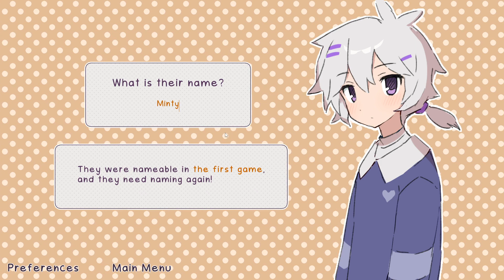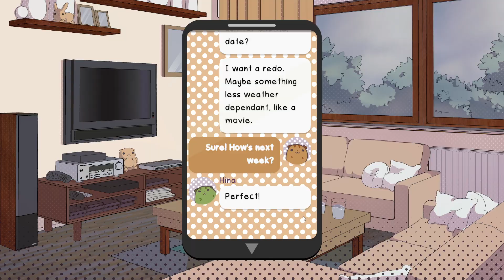Just Kiss Her Already! - a cute visual novel about taking a gap year to find a girlfriend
Just Kiss Her Already! is the second game / spin-off to Just Kiss Him Already, the story focus's on Nala (from the first game) and her story of taking a gap year to get a job, and find a girlfriend, but another girl takes an interesting in her first...